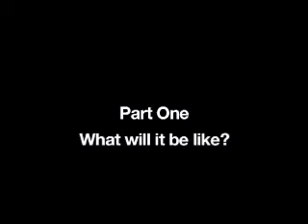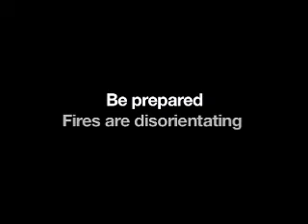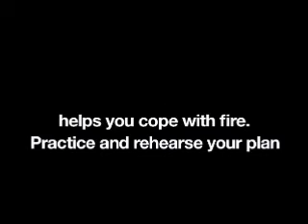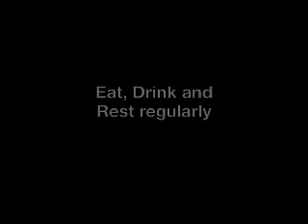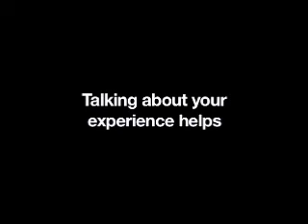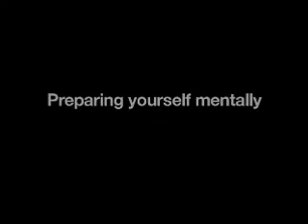CFA Documentary 'Being Mentally Prepared' Edit.wmv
This is a CFA Documentary uploaded here as a Community Fireguard resource. The title of the video is 'Being Mentally Prepared' and it explains how a bushfire impacts you mentally and emotionally, and what to do to help your chances of both survival and recovery.